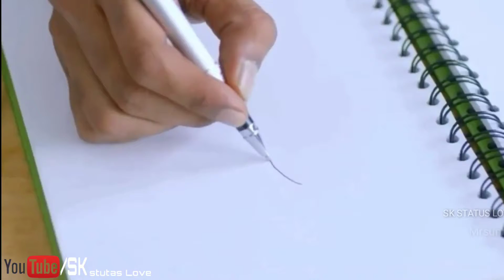WhatsApp Status Video | Love Status 💖 | Sad Status 💔 | Cute Couples Status 😘 | sourabh kevat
SK_STATUS_LOVE__30s WhatsApp Status

If you want any Help...

Keep Supporting 💪🏻
Keep Loving ❤
Keep Sharing ⤴